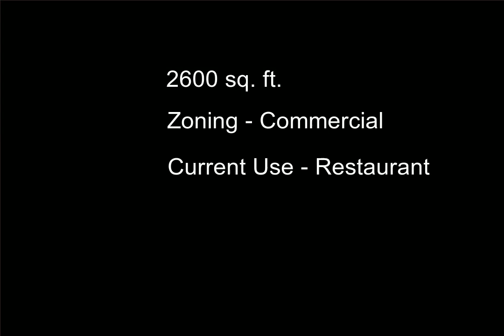2901 Breton Road Se, Grand Rapids, MI - 20230101833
2600 Sq. Ft., $250,000, MLS# 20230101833

*SUSHI KUNI *nestled in BRETON CENTER /28 th street and Breton rd @ *BRETON SHOPPING CENTER *managed by NAI company .&xA; Store located @City's Biggest Business Corridor / You won't miss it /shows off from 28 th street vividly not only because of street showing but because of people who are searching SUSHI APP ...&xA;Popular ROLLS/SUSHI/SASHIMI/AUTHENTIC JAPANESE/KOREAN ENTREE ~ same owner managed over 12 years w/ Liquor License &xA;Great opportunity to grow your own dream business on safe LOCATION and guaranteed clients over 12 years of clientele which near by HUGE CORP. HIGH END RESIDENTIAL SUB IS NEAR BY W/STABLE INCOME NEIGHBORS .Do not miss this incredible opportunity !!!&xA;NOTE - *LIQUOR LICENSE* is NOT included at this asking price but can be negotiated ...